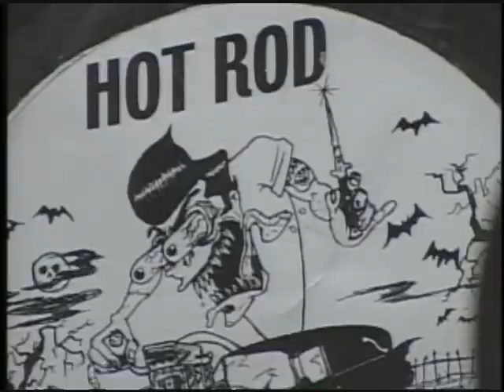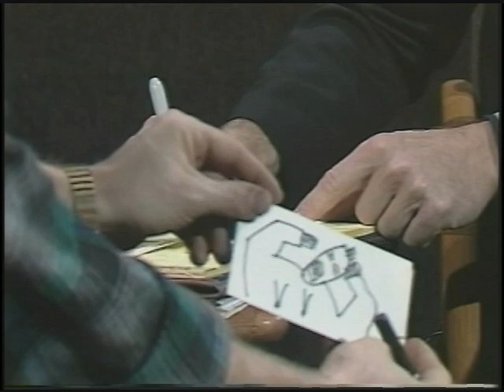Pocketful a Change on TC Muzique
This episode features Pocketful a Change and aired on 4/11/2013.